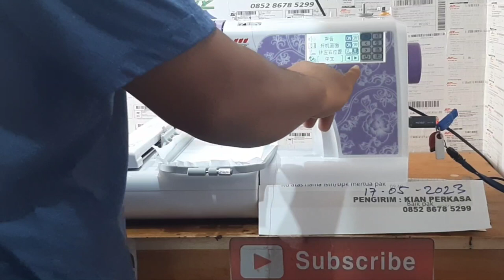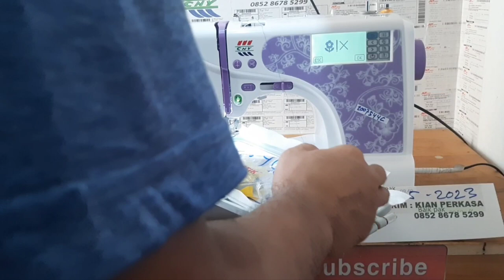Mesin bordir CNY E900 Promo gratis ongkir bonus sparepart bagian 22